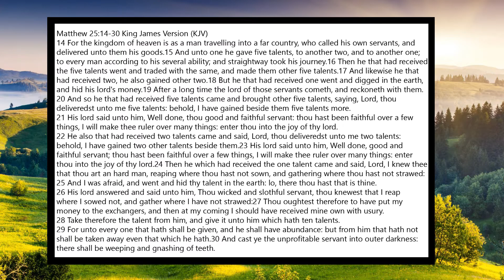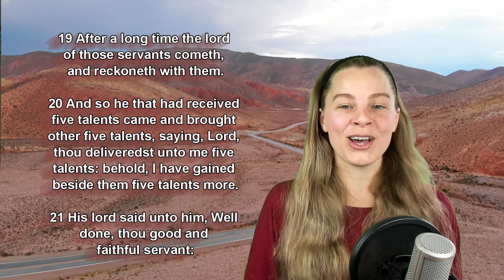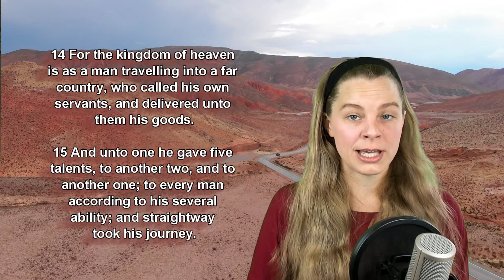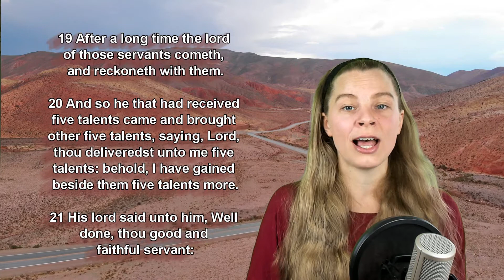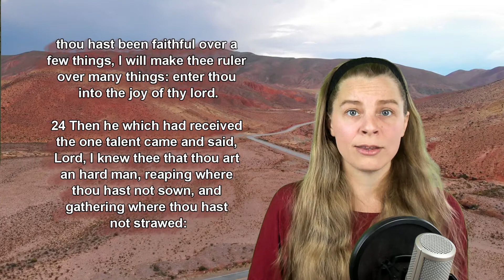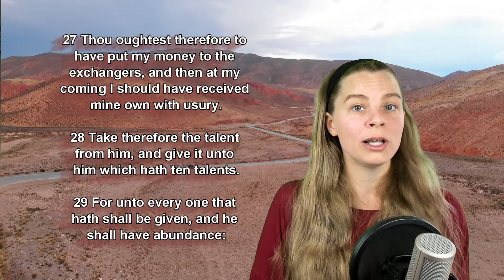Matthew 25:14-30 KJV - Words of Jesus, The Parable of The Bags of Gold - Scripture Songs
The Parable of The Bags of Gold
14 For the kingdom of heaven is as a man travelling into a far country, who called his own servants, and delivered unto them his goods.

15 And unto one he gave five talents, to another two, and to another one; to every man according to his several ability; and straightway took his journey.

16 Then he that had received the five talents went and traded with the same, and made them other five talents.

17 And likewise he that had received two, he also gained other two.

18 But he that had received one went and digged in the earth, and hid his lord's money.

19 After a long time the lord of those servants cometh, and reckoneth with them.

20 And so he that had received five talents came and brought other five talents, saying, Lord, thou deliveredst unto me five talents: behold, I have gained beside them five talents more.

21 His lord said unto him, Well done, thou good and faithful servant: thou hast been faithful over a few things, I will make thee ruler over many things: enter thou into the joy of thy lord.

22 He also that had received two talents came and said, Lord, thou deliveredst unto me two talents: behold, I have gained two other talents beside them.

23 His lord said unto him, Well done, good and faithful servant; thou hast been faithful over a few things, I will make thee ruler over many things: enter thou into the joy of thy lord.

24 Then he which had received the one talent came and said, Lord, I knew thee that thou art an hard man, reaping where thou hast not sown, and gathering where thou hast not strawed:

25 And I was afraid, and went and hid thy talent in the earth: lo, there thou hast that is thine.

26 His lord answered and said unto him, Thou wicked and slothful servant, thou knewest that I reap where I sowed not, and gather where I have not strawed:

27 Thou oughtest therefore to have put my money to the exchangers, and then at my coming I should have received mine own with usury.

28 Take therefore the talent from him, and give it unto him which hath ten talents.

29 For unto every one that hath shall be given, and he shall have abundance: but from him that hath not shall be taken away even that which he hath.

30 And cast ye the unprofitable servant into outer darkness: there shall be weeping and gnashing of teeth.